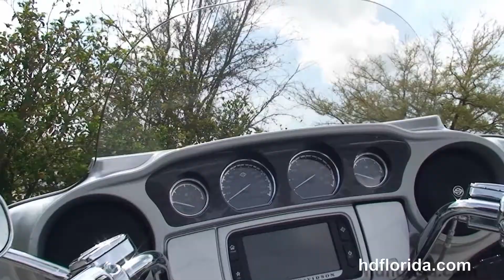New 2014 Harley Davidson CVO Limited Motorcycles for sale - St. Petersburg, FL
New 2014 Harley Davidson FLHTKSE CVO Limited Motorcycles for sale.

Featuring: heated grips, CB, cruise control, intercom, ABS, security. Custom Paint

 Welcome to the HD Florida Family Tallahassee Harley-Davidson, formerly Capital City Harley-Davidson.

 The Tampa Harley group welcomes all guests from Fletcher's Harley-Davidson of Clearwater Beach, Florida.

Stock# B14143Y